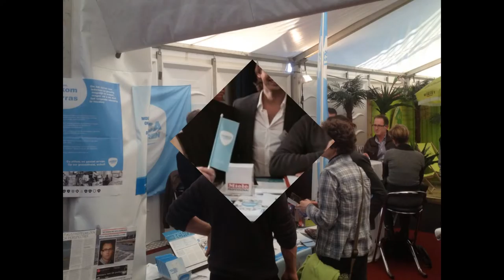Vzw Horeca West Vlaanderen ook in 2017 aanwezig op de Horeca beurs te Bredene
Vzw HORECA BEURS BREDENE 13-16 FEBRUARI 2017
Bezoek onze stand van Vzw Horeca West Vlaanderen